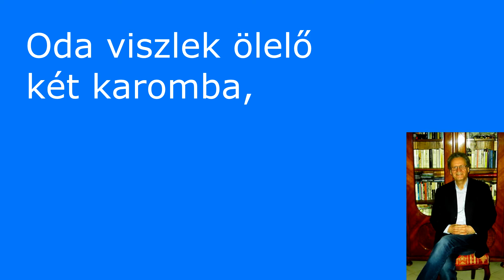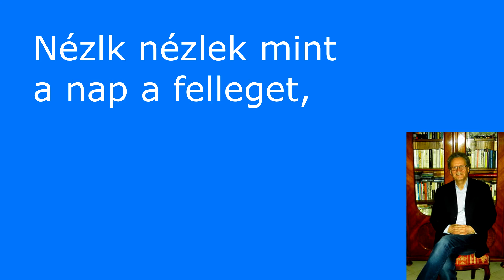Gyere velem akáclombos falumba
Magyarnóta karaoke: Gyere velem akáclombos falumba